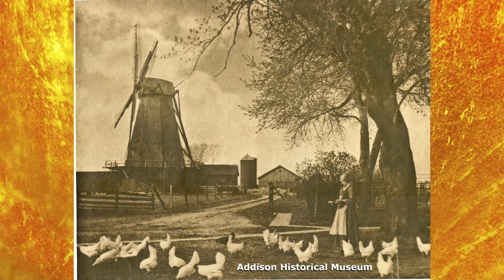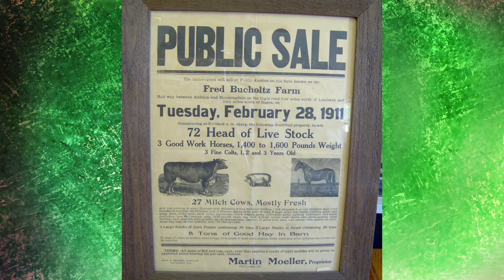A Bit of Addison History, 11-11-17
A look at early settlers and the rural farming community of Addison, IL.